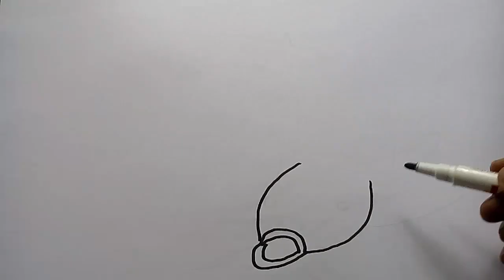How To Draw A Catfish - Learn To Draw - Art Space